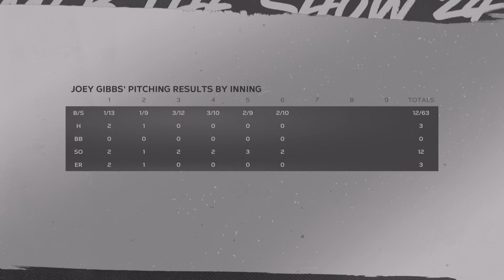Road To The Show 24: Joey Gibbs Colorado Rockies vs Atlanta Braves episode 17